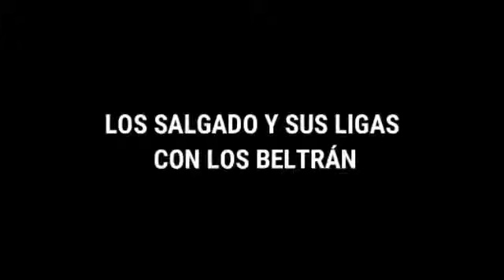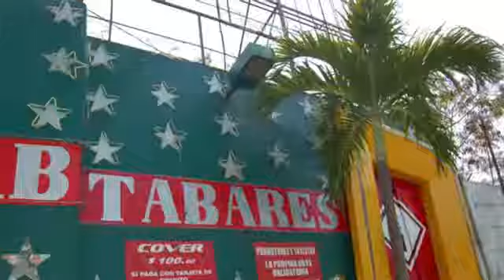EVELYN SALGADO PINEDA, HIJA DE FÉLIX SALGADO, Y SUS PRESUNTOS NEXOS CON EL CÁRTEL BELTRÁN LEYVA